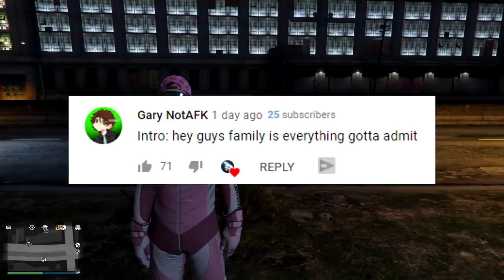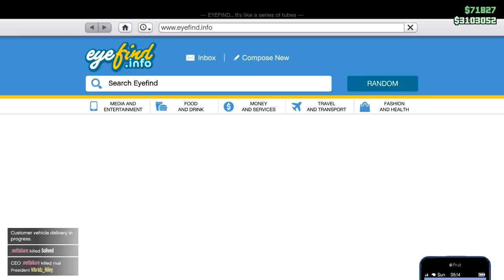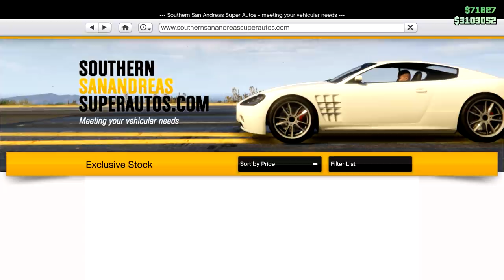I Took The New Mustang To a Car Meet - GTA Online Los Santos Tuners